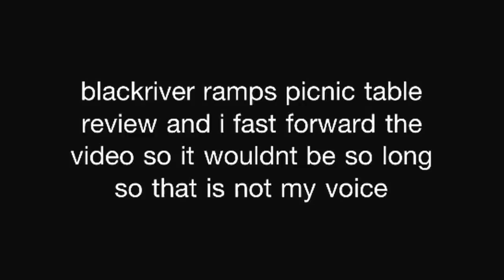BlackRiver Ramps Picnic Table ***Review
blackriver ramps table review 10/10